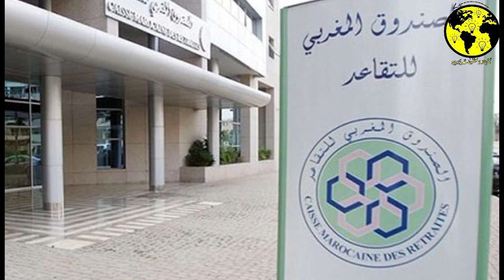برلمانية تفضح أخنوش عدم وفاء الحكومة بمنح " 1000درهم شهريا " للمسنين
بحضور أخنوش.. برلمانية تسجل عدم
وفاء الحكومة بمنح "1000درهم
شهريا" للمسنين

قالت النائبة نادية تهامي، عن فريق التقدم
والاشتراكية؛ في الجلسة الشهرية المخصصة
للأسئلة الشفهية المتعلقة بالسياسة العامة الموجهة
إلى رئيس الحكومة، عزيز أخنوش، إنه "حينما
جاءت حكومتكم، أعلنت أنها حكومة سياسية،
وأنها بديل تحديثي. وانتظر الجميع، على هذا
الأساس، إجراء إصلاحات قوية واتخاذ قرارات